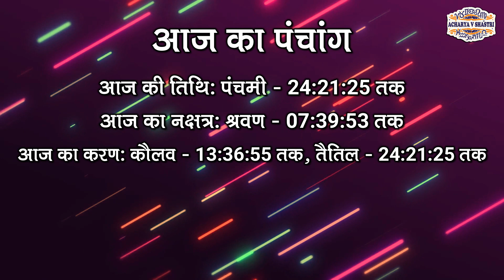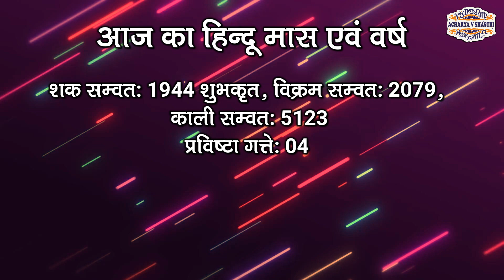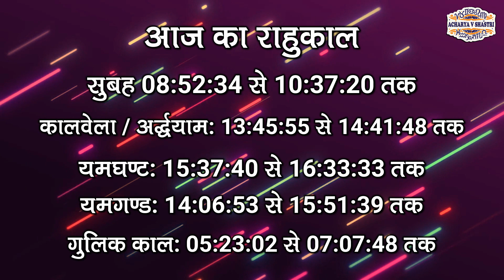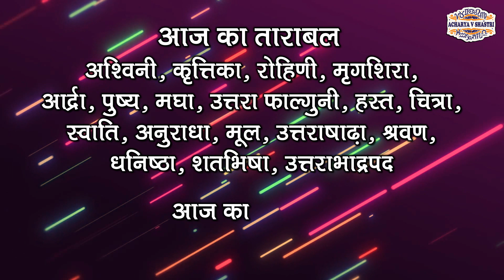Aaj Ka Panchang 18 June 2022 - पंचांग | आज का पंचांग | शुभ मुहूर्त, राहुकाल | Saturday Panchang